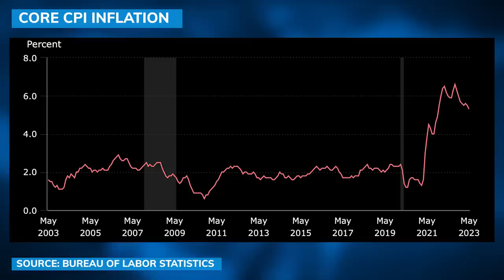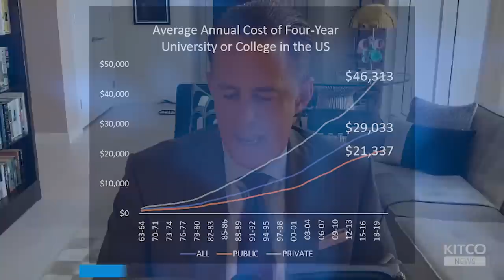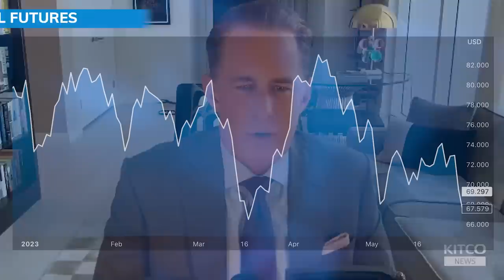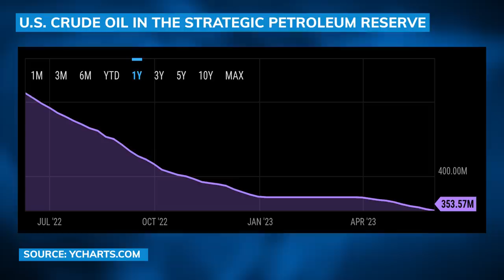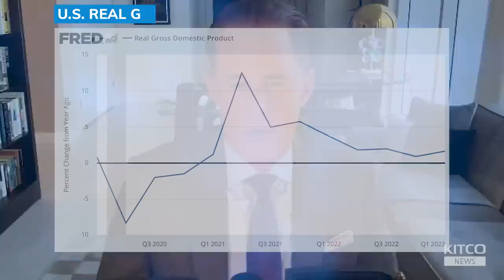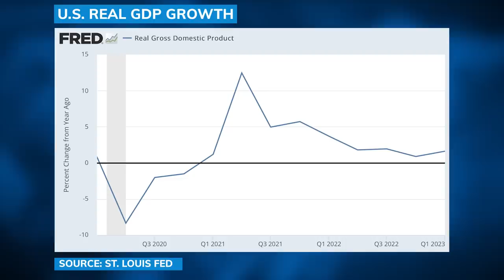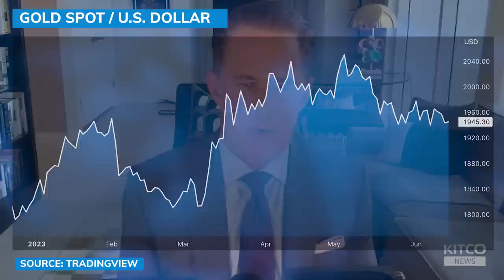True inflation is 2-3 times higher than CPI, government is 'gaslighting' us - Michael Wilkerson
True inflation could be 2-3 times higher than CPI, says Michael Wilkerson, CEO and Founder of Stormwall Advisors and Author of "Why America Matters: The Case for a New Exceptionalism." Speaking with Michelle Makori, Lead Anchor and Editor-in-Chief at Kitco News, Wilkerson dissects the latest CPI readings, and suggests that inflation could go as high as 12% this year. He explains how investors can position themselves to protect their assets from inflation, and gives his forecasts for gold and oil.

0:00 - CPI inflation data
3:40 - Fed policy
9:43 - True inflation vs. CPI inflation
20:07 - Inflation forecast
22:31 - Oil
32:58 - Recession
36:51 - Gold